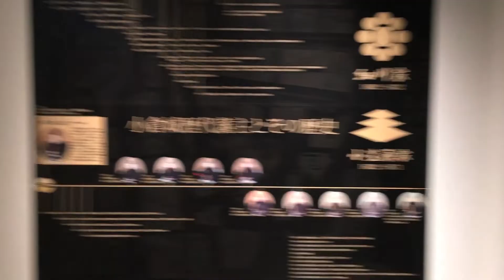오인천 감독의 랜선 로케이션 투어 (해외편) - 일본 기타큐슈 고쿠라성 Inchun Oh’s Film Location Box in Japan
오인천 감독의 랜선 로케이션 투어 (해외편)

Inchun Oh’s Film Location Box in Japan

일본 기타큐슈 고쿠라성 입니다.